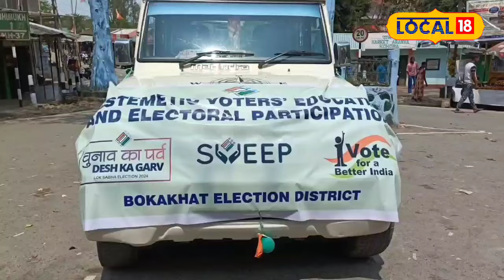ৰাজপথত এক দম্পতিৰ কাজিয়া, নিচাত ক’ব নোৱাৰা স্বামীৰ সৈতে কাজিয়া পত্নীৰ